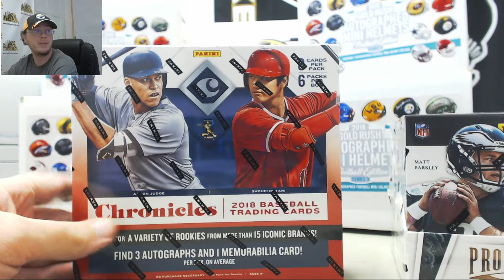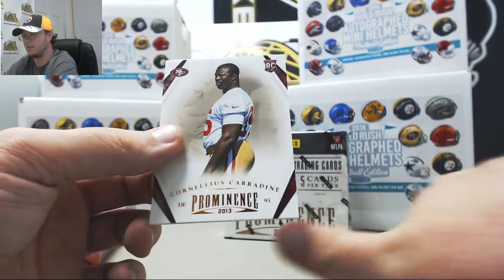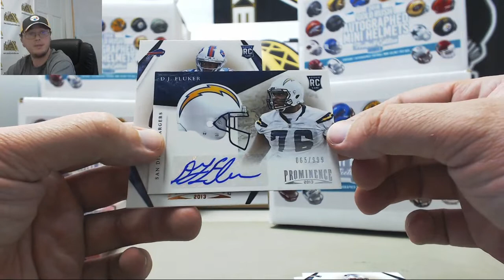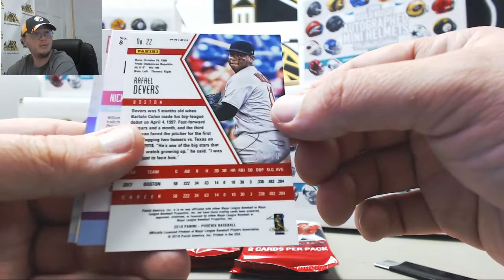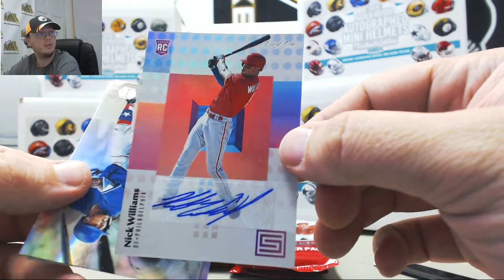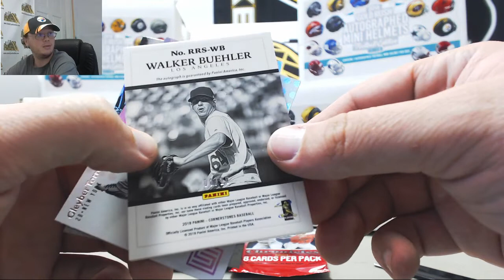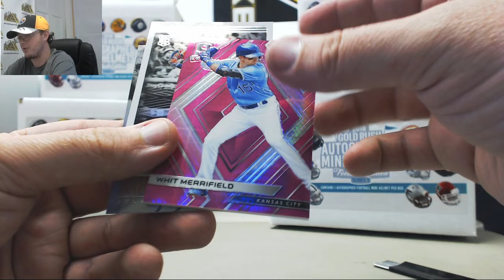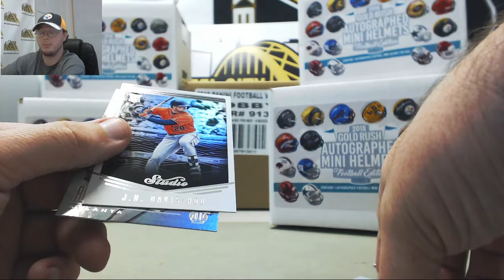Mark - (1) 2018 Panini Chronicles BB and (1) 2013 Panini Prominence FB Hobby Box Live Break